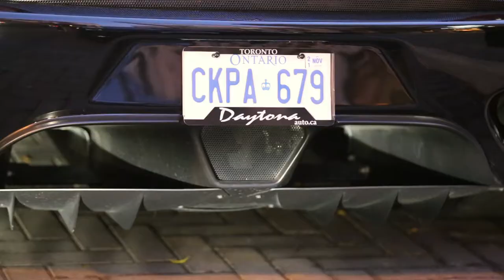SUPERCAR SNACKS , Choose Witch Is Your Favorite FERRARI 360 CHALLENGE STRADALE , Stripe Or Without